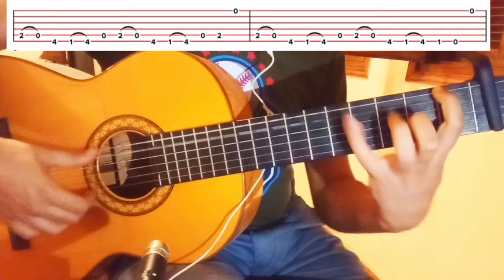Falseta Rumba Arpeggio Pulgar with Tab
Hello everyone,
I made this Rumba for intermediate level in flamenco.

Sound Interface: Shure X2U
Guitar: Antonio Sánchez mod 1027